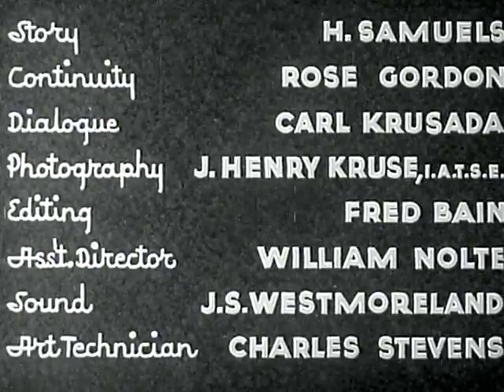Loser's End (1934) - Full Movie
Jack rides into trouble when he meets up with Bill Meeker and his outlaw gang. Rescued from the gang's clutches by Don carlos, he joins forces with Carlos and with the help of Lolita who learns of the gang's next raid, they go after the culprits.

Director: Bernard B. Ray
Writers: Rose Gordon (continuity), Carl Krusada (dialogue)
Stars: Jack Perrin, Tina Menard, Frank Rice